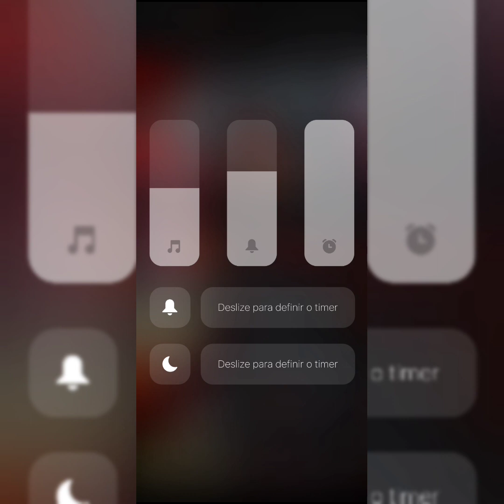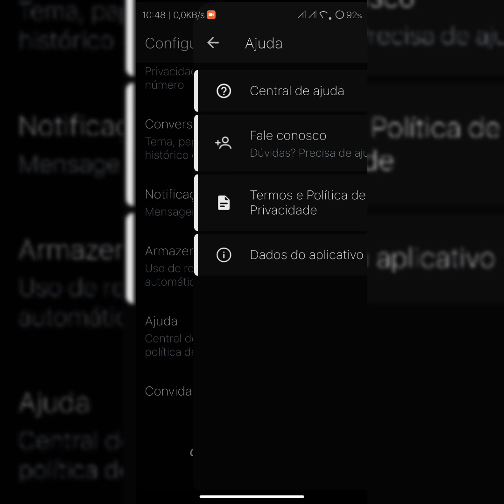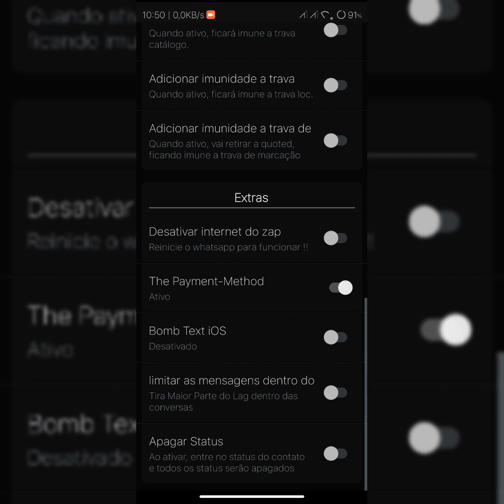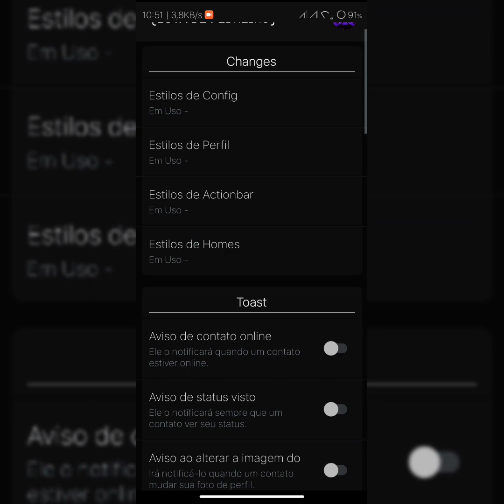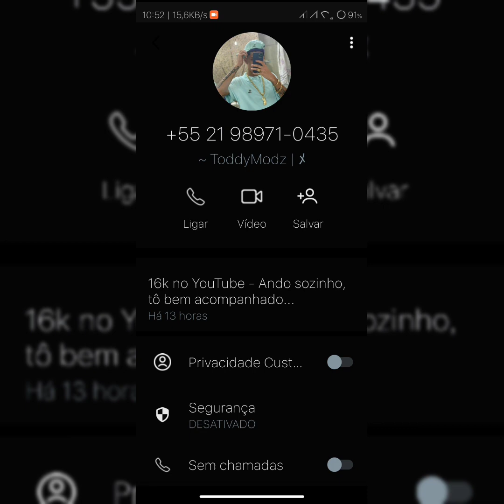[💍] NOVO!!! WHATSAPP IMUNE SECUNDÁRIO (PERFEITO) PARA GUERRAS DO LUVA DE PEDREIRO 2022 ATUALIZADO 🤍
[🖤] Melhor Whatsapp Imune Secundário Atualizado!

Princes Of Hell

• Secundário

• Várias Cores

• Rajada Instantânea

• Muitas outras funções

© TODDYMODZ OFC ©

Tags Ignore...👽👍🏻

zapimuneparaguerras​ o melhor whatsapp imune privado da divisão sccp da of ban explanado!! 100% imune a todas as novas travas + Para guerras e Instatick fase final, whatsapp imune Primario bonito e completo...

© TODDYMODZ OFC ©

Amo todos meus Inscritos 💚